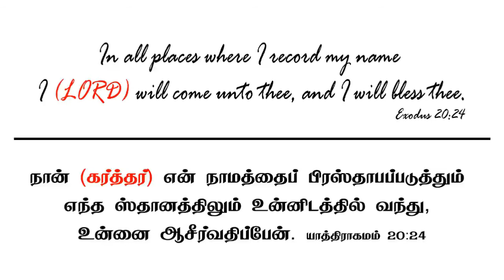TPM MESSAGES | Repentace | Pas M.Joseph | Bible Sermon|Christian Message|The Pentecostal Mission|SN7